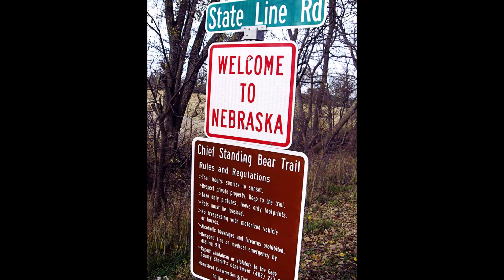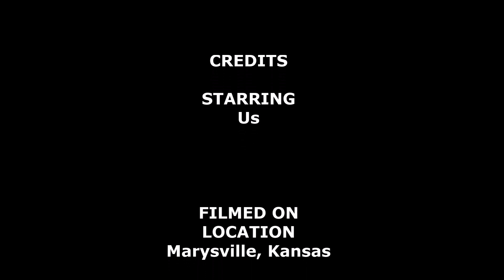Kansas: Blue River Rail Trail (Marysville) 11-5-2016